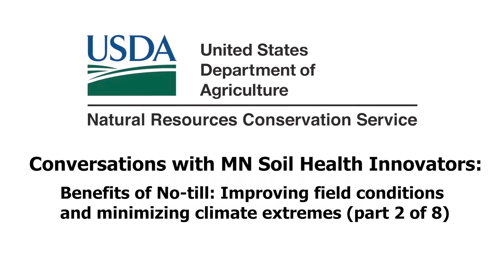Conversations with MN Soil Health Innovators: Benefits of No-till on Field Conditions (part 1 of 8)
Kristin Brennan and Jeff Duchene of the Natural Resources Conservation Service (NRCS) met with producers Dave and Will Grommesh, along with producers Ryan and Michael Hough, and Mark Papesh of the MN Department of Natural Resources to discuss the innovative farming practices they have implemented on their farms in NW Minnesota over the past few years. These experts in regenerative agriculture discuss in detail how they incorporate soil health principles into their sustainable farming practices. This conversation was filmed on June 29, 2020.

This is the first video of an eight part series. Here experts discuss how they are transitioning into regenerative agriculture, soil health principles, time savings, and responses to changing weather patterns.  Videography by Dan Balluff

Time Stamps:
00:02:36   Jumping into the deep end
00:04:50   Changing perceptions, changing minds
00:06:23    Soil health: improving conditions and minimizing extremes
00:11:00    Soil health = time savings and protection from wind
00:12:25    Things have to change
00:13:23    Soil responses to changes in weather
00:15:09    Impacts to timing
00:17:13    Adjustments to planting rates